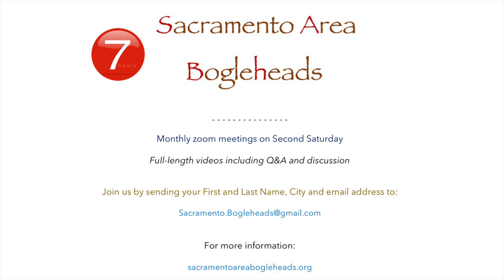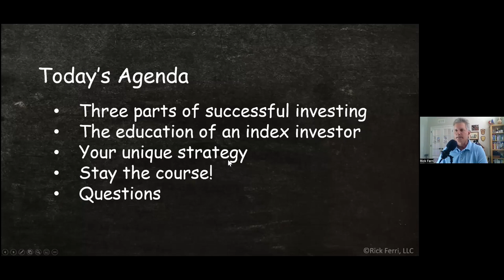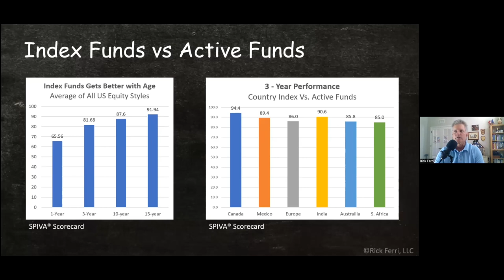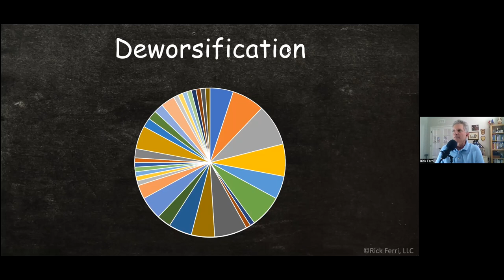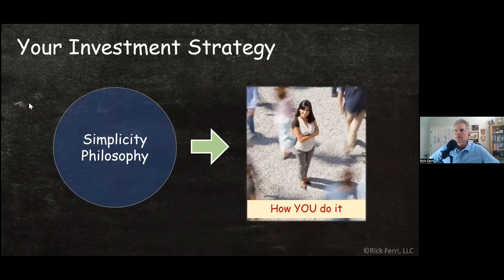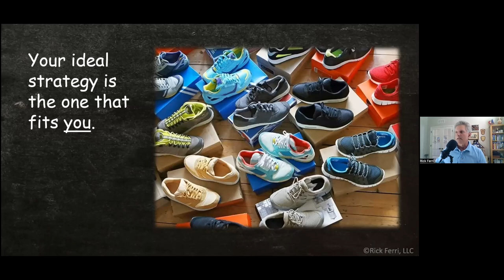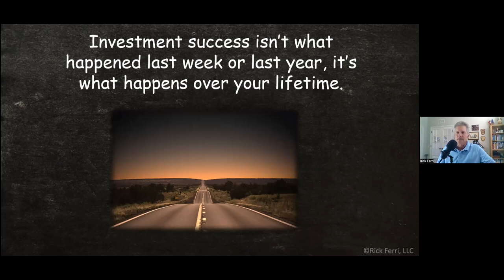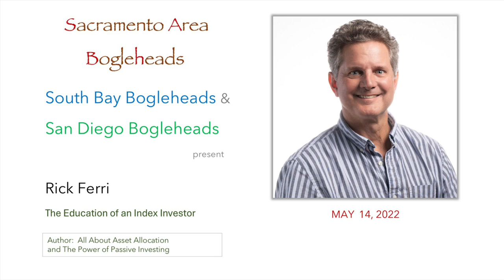The Education of an Index Investor ~ Philosophy, Strategy and Discipline. SABH Meeting #85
Presentation: "A Few Good Funds, The Genius of Simple Investing". Speaker: Rick Ferri, CFA. Industry veteran and author Rick Ferri has embraced a low-fee Bogleheads philosophy for the past 25 years. Rick is the current president of the John C Bogle Center for Financial Literacy and CEO of Ferri Investment Solutions where he advises do-it-yourself investors for fixed-rate and hourly fees. Recorded May 14, 2022.  Zoom meetings are held each month on second Saturday. The best part of our meetings is the group discussion that follows presentations. Full-length videos including Q&A and discussion are available by joining us.

Music credit

Magenta Sunset by Chris Goslow - Jaguar Love Letter (2022)

Excerpts used with permission

YouTube video